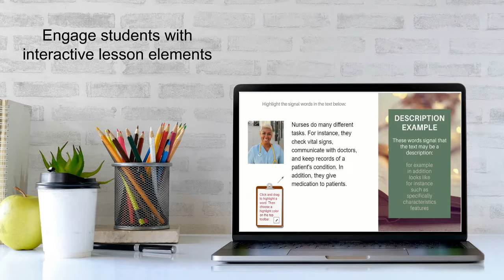Text Structure Unit for Digital Learning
Improve reading comprehension of nonfiction text by teaching text structures with this unit designed for use on Google classroom.

It includes interactive lessons and practice activities in Google slides as well as lesson plans for the teacher and a self-grading quiz.

Perfect for teachers using technology in the classroom or for distance learning.

For 2nd or 3rd graders